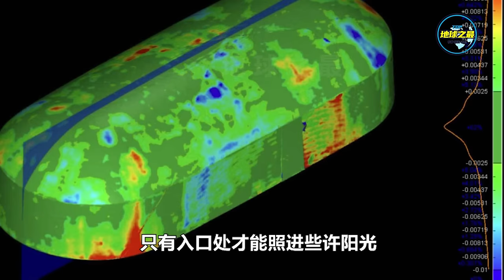若非亲眼所见真难以置信！恒河边上刚刚发生了令人不寒而栗的一幕！15个印度最惊人的发现，科学无法解释的古老谜团！丨地球之最#冷知识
印度有太多的传统和文化值得我们探索，而除了那些历史书上记载的以及其他我们耳熟能详的故事，这里还隐藏着许多不为人知的古代遗产。
从无法解释的不朽神柱到充满神秘的古代建筑。
本期地球君就为大家带来了印度最惊人的15个发现。

TOP研究院抄袭、复制地球之最文案的影片（仅列出一小部分，2024年2月查询该频道已删除部分抄袭影片，现删除失效链接，新附上其它未删除的抄袭影片）：